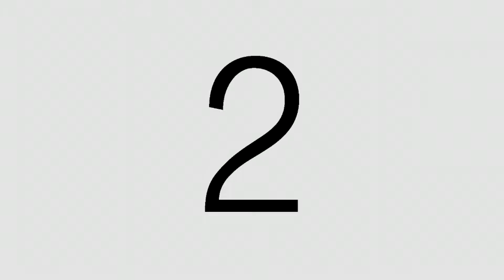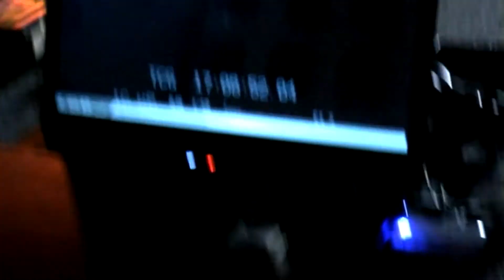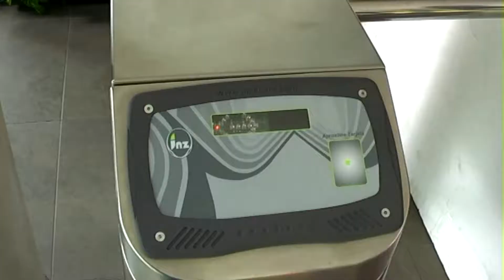"Tomas falsas" A pesar de todo, quérote